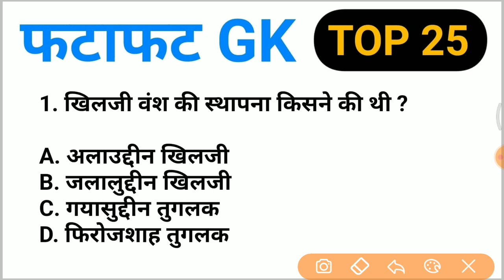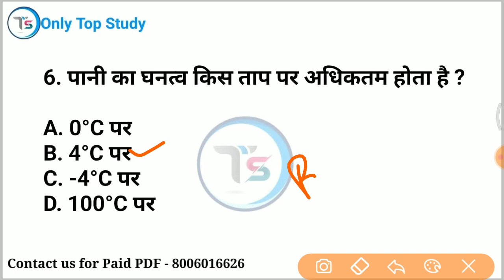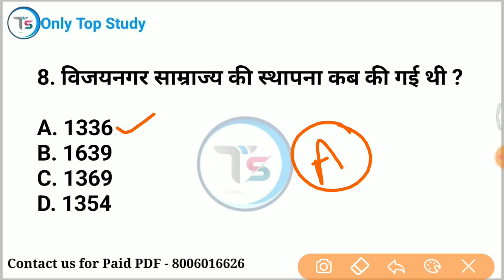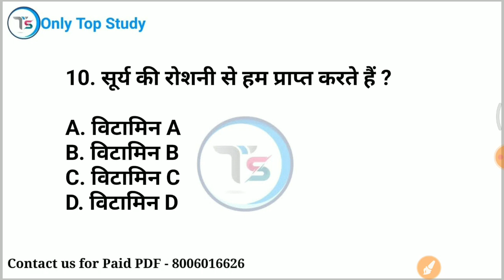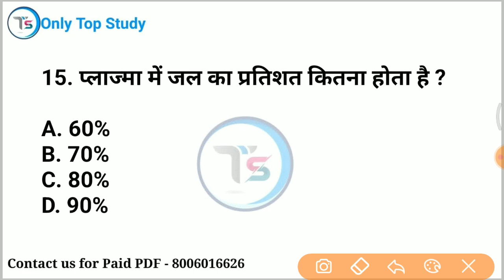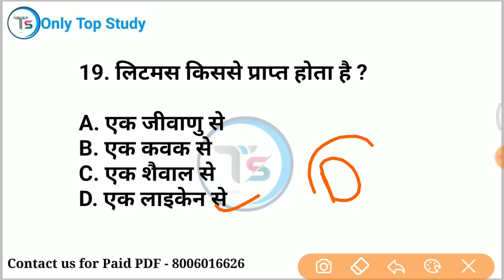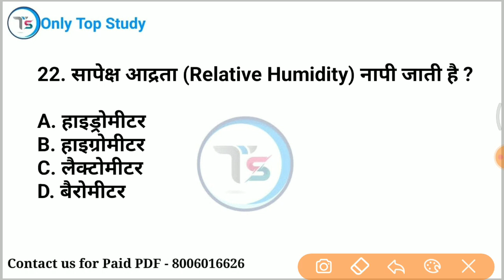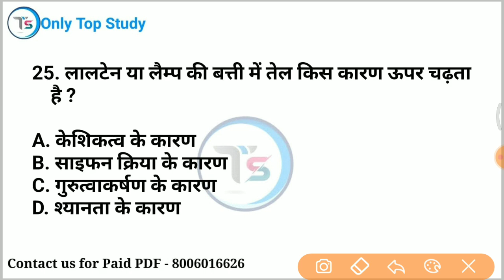Top 25: फटाफट GK (Fatafat GK in Hindi)|Most important GK for All Exams| onlytopstudy gkinhindi #55